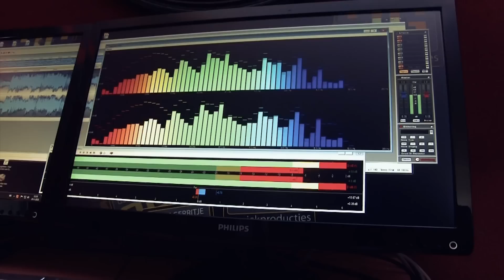Ajaan ft. King Courier & Klaus Partyhaus - SCHEIDLIEDJE (kliko Remix)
Vette remix by Klaus Partyhaus & King Courier, alter ego's van DJ Geert Bergers en Pim Schipperheijn. Video ge-(re)edit door Danny Gloudemans. Video-opnames: Martijn van Lanen (soulgood.nl)

Remix ook te beluisteren op iTunes, Spotify en de andere portals. Gratis mp3 ontvangen?